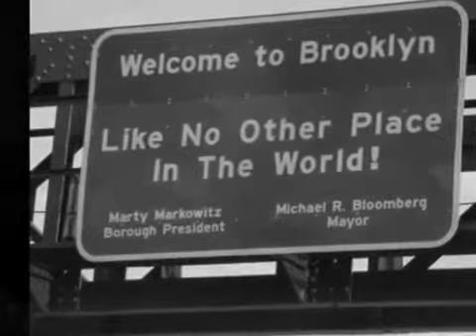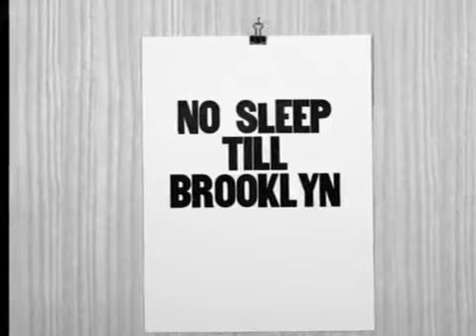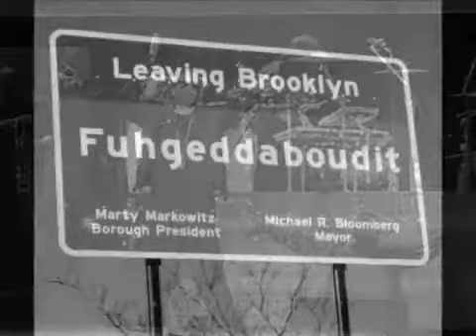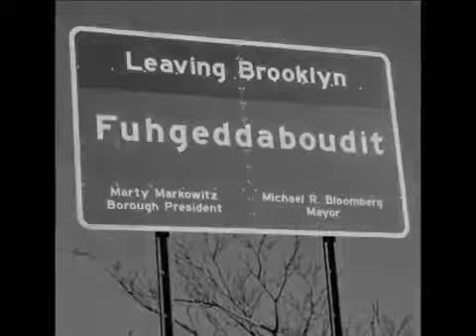No Sleep Till Brooklyn Remix featuring Jay Z Beastie Boys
Brake&Son -TKO Financial Solutions Inc, is an Industry Leader with over 100 years of family operations in the Financial Markets, With our New Generation Top Performing High Yield (TKO-ROBOTZ FUND) a pure systematic (automated) trading program which is quite different than most as it utilizes unique sophisticated algorithms , our Fund provides exceptional strength, and stability., Trading in Forex, CFD's,Gold,Oil,Futures,and Bitcoin with Annual Profits from 100 to 1000% depending on account size.